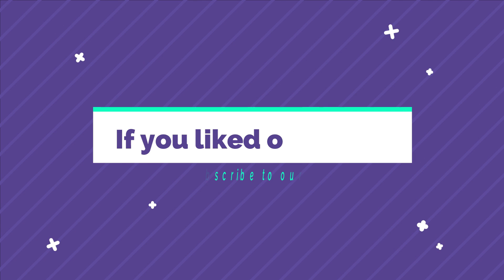Boeing c 17 Globe master Indian Air force